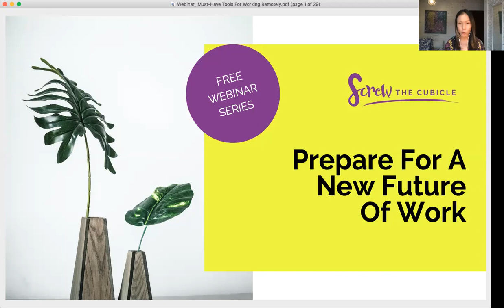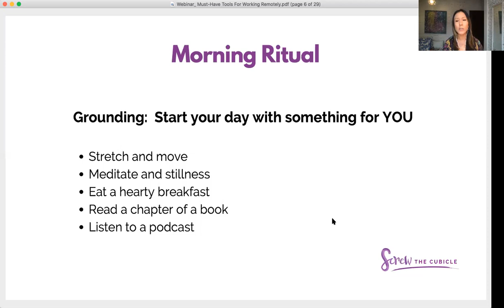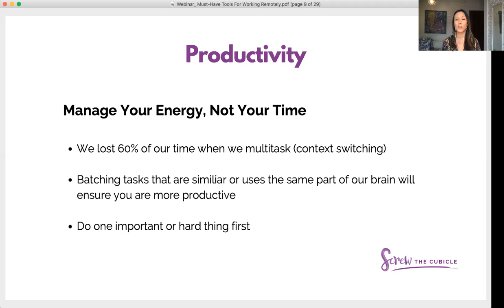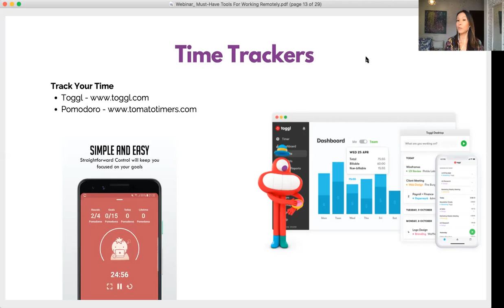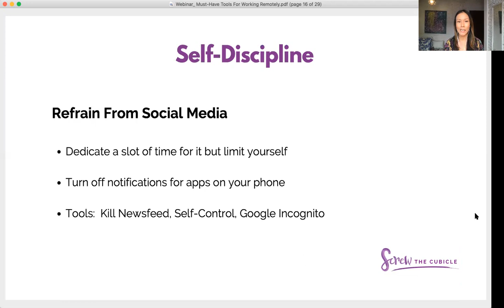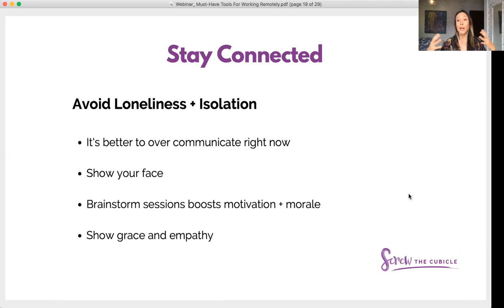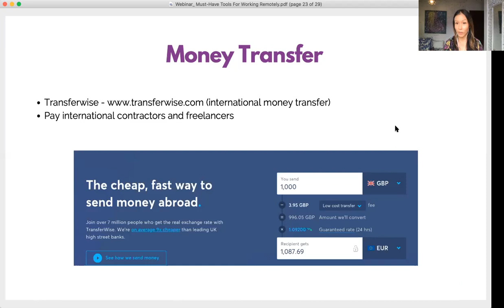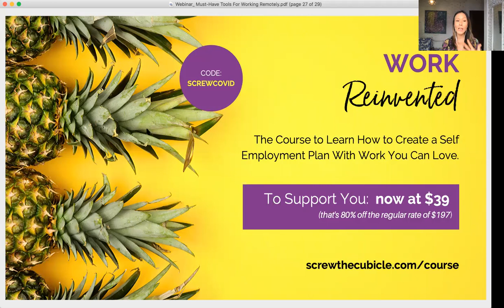Webinar: Must Have Tools For Working Remotely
With the future of work changing indefinitely, this webinar training will help you master your productivity, communicate effectively, build your online workspace, and give you essential tools for getting paid and managing projects.